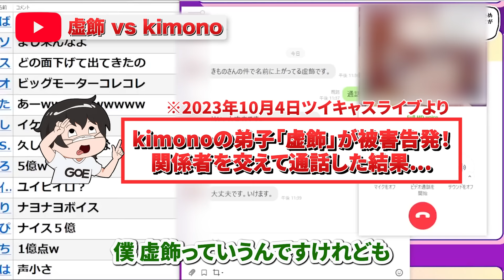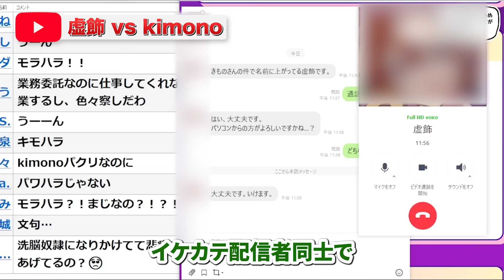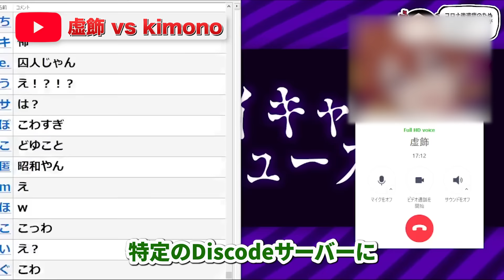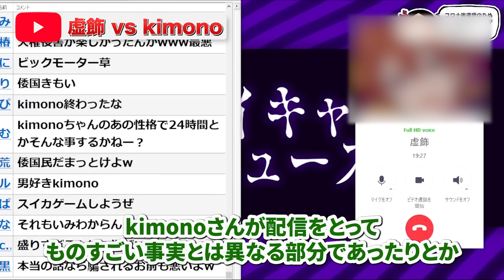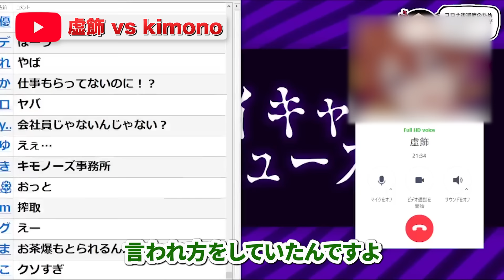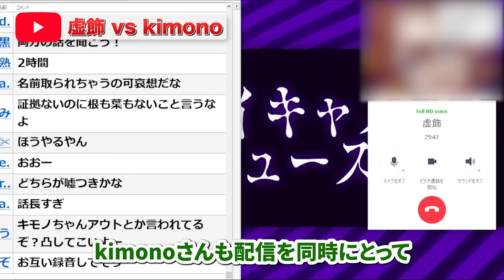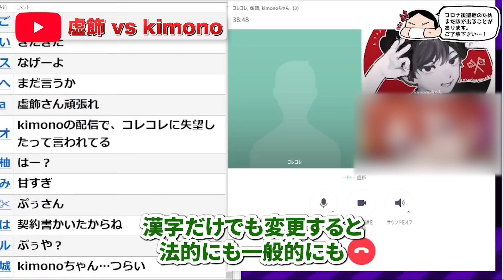虚言号泣【kimono VS 虚飾】パワハラ告発？虚言？深夜の大バトル...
キャス主同士・師弟バトルの末路...最後までぜひご覧ください！【2023年10月4日ツイキャスライブより】

ハイライト
00:00 オープニング

タバコポイ捨てシリーズ